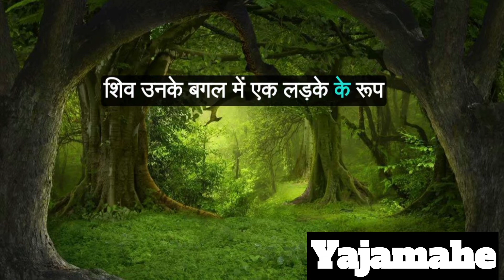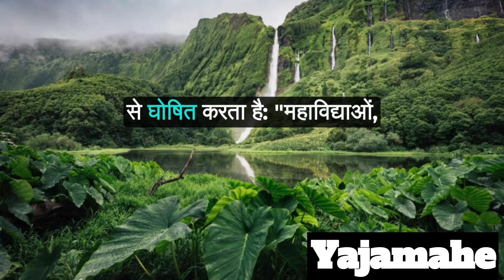10 Mahavidya David Kinsley in Hindi| Tantric Visions of the Divine Feminine | Part 2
10 Mahavidya David Kinsley in Hindi| Tantric Visions of the Divine Feminine |  Part 2 @yajamahe7

10 mahavidyas in hindi

दस महाविद्या अब हिंदी में। ।

भाग 2